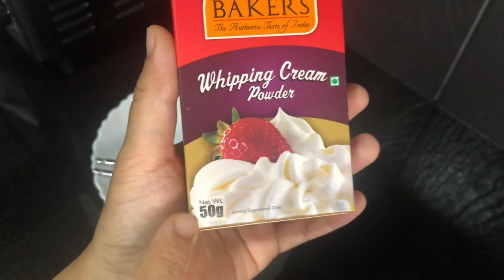COFFEE CAKE & BRO's BDAY MOMENTS🥳🥰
Baking very spongy yummy Coffee Cake😍

Ingredients:

Maida-1/2 cup
Sugar-1/2 cup
Salt-pinch
Eggs-2

Icing :

Whipping powder-50g
Milk-1/2 cup
Sugar-2 Tbsp